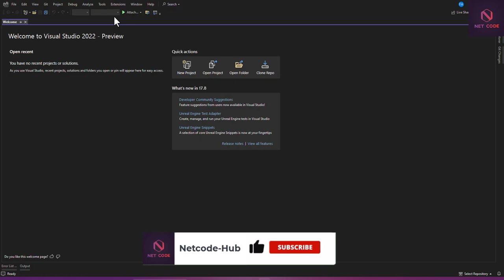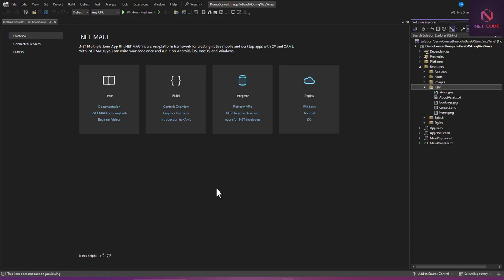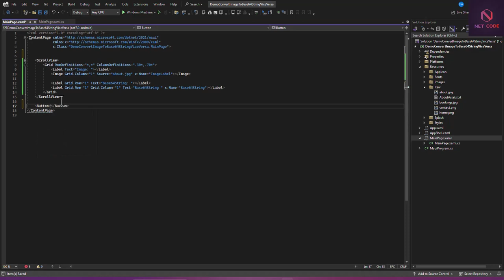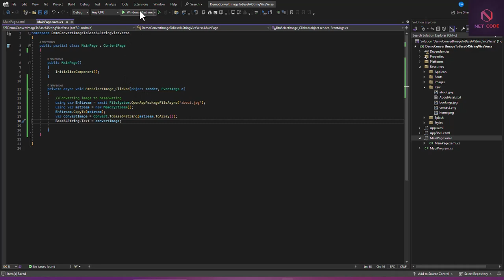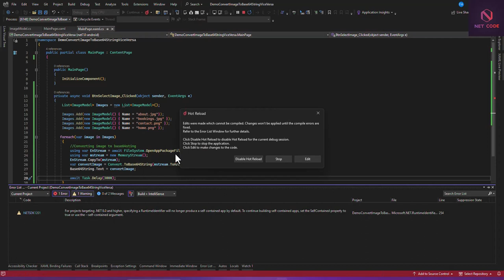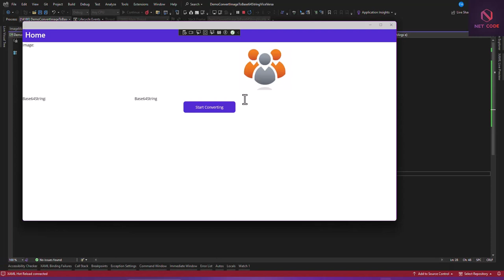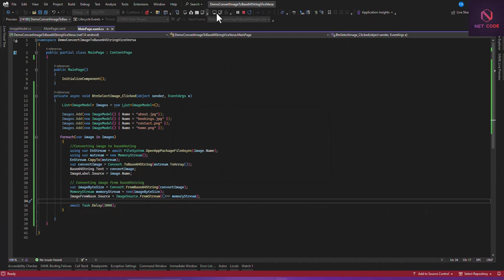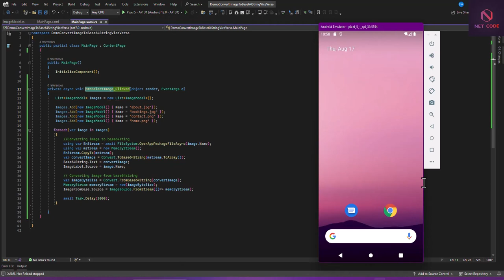.NET Maui Apps | How to convert Image to Base64string and from Base64string to image in MAUI apps.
Hello everyone, welcome, in this video,  I will facilitate on how to convert Image to Base64string and from Base64string to image in  NET MAUI applications.

Follow @Netcode-Hub   on:
| You can read more articles on Application Development and Debugging Issues

| Convert Image to Base64string and from Base64string to image in NET MAUI apps.
| Access Device Camera and Files using MediaPicker in MAUI Mobile and Desktop apps
| Using FilePicker to select file to MAUI Mobile and Desktop application.
| Integrate Google Material Design Icons into MAUI Mobile and Desktop applications.
| Display list of data using ListView component in Mobile and Desktop applications.
| Using BottomSheet popup to display information in Mobile applications
| Display sliding images and texts using CarouselView in your mobile applications.
| Grouping data (Contact List) from SQLite database with MVVM in Mobile applications.
| CRUD Operations with SQLite using MVVM, Toast notification and Syncfusion component.
| Create Cascading Dropdown List in Mobile and Desktop applications.
| Search through Web API data list with Search Handler in Mobile and Desktop apps.
| Scroll through data without ending in Mobile app using Collection View.
| How to install and re-use already installed NuGet packages into new project.
| Display Popups with MVVM In .NET Maui Mobile and Desktop applications.
| Create Flyout, Tab Bars and Tabs in Maui Mobile and Desktop applications.
| Using Toast and Snack Bar in . NET MAUI Mobile and Desktop applications
| Using Popups -DisplayAlert, DisplayActionSheet and DisplayPromptAsync in MAUI apps.
| Style Mobile and Desktops applications using XAML In NET MAUI.
| How to use Font Awesome Icons in NET MAUI Mobile and Desktop applications.
| Adding App Icon to .NET MAUI Project.
| Enhance Mobile App with Swipe View to make it user friendly.
| Right to Left Flow Direction In .NET MAUI Applications.
| Implementing Lottie Animation In .NET MAUI Applications.
| Add Splash Screen Image to .NET MAUI project.
| Navigate through Content Pages using Navigation Service in Android and Desktop apps.
| Add Context Menu to Desktop Application to enhance its appearance and accessibility.
| Integrating Google Map with API Key in Android application in MAUI.